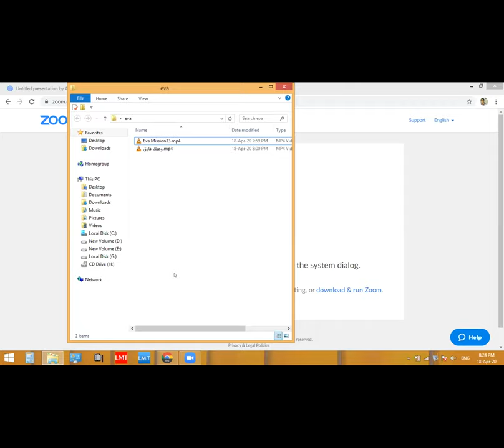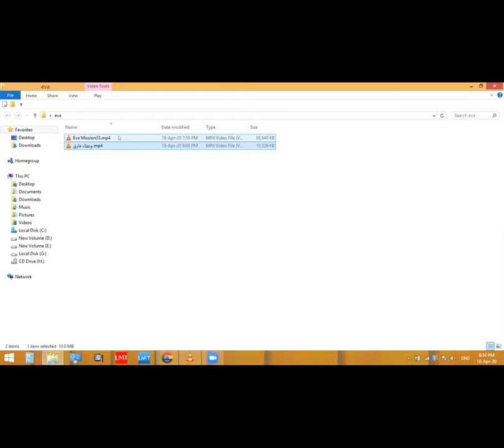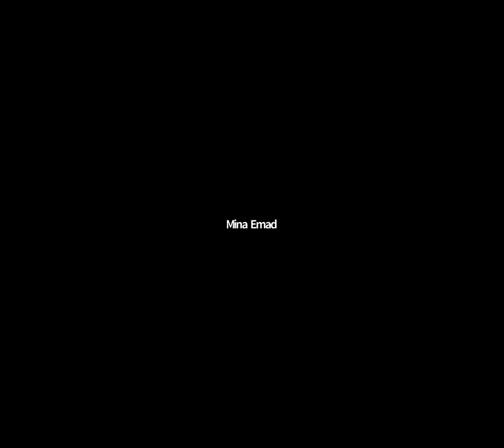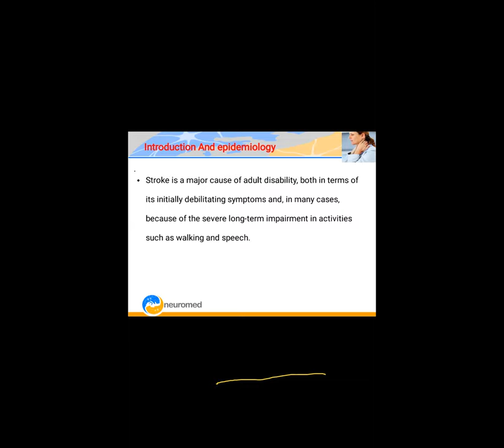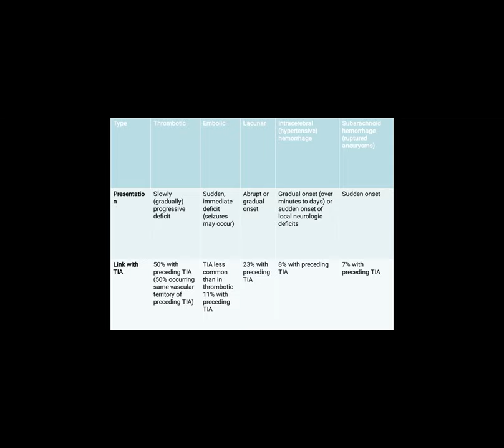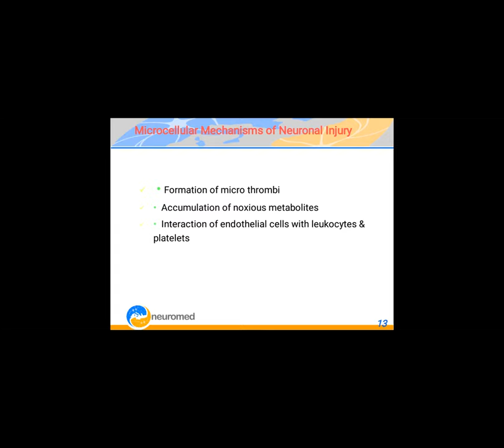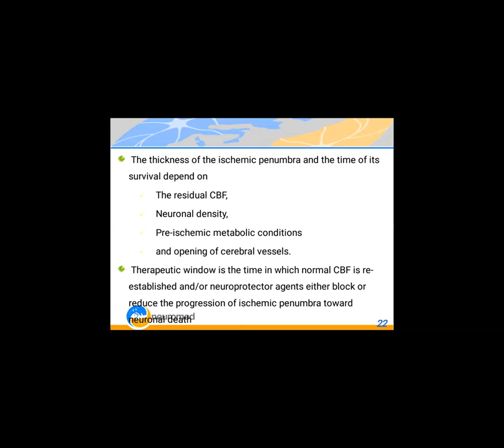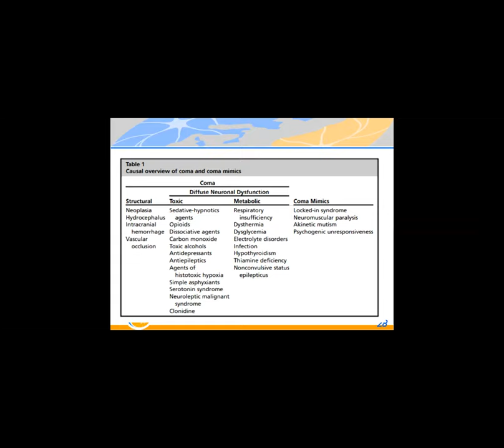An Overview user on ischemic Stroke - Prof.Dr. Mohamed Abdel Rahman - 18th April Sponsored by EVA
Assuit Univrsity Neuropsychiatry department weekly meetings
18th April, 2020 meeting